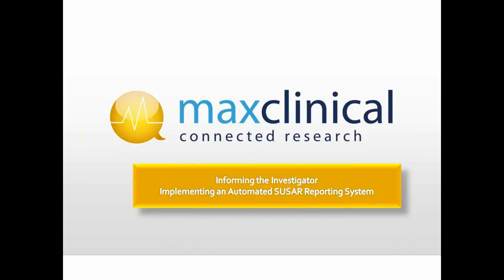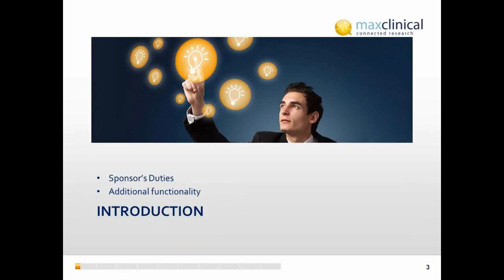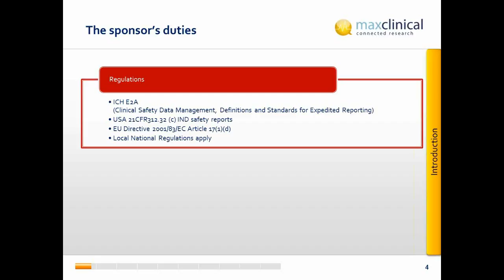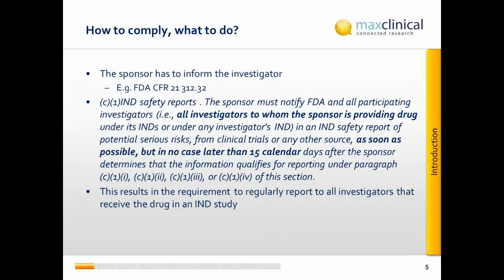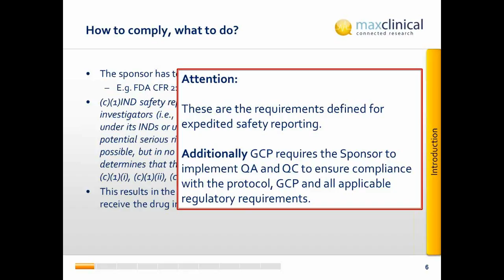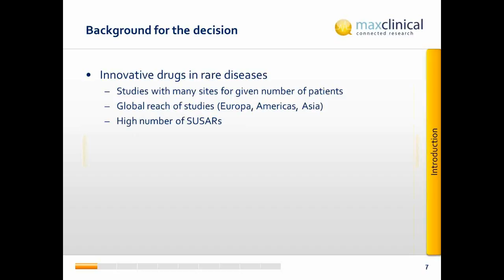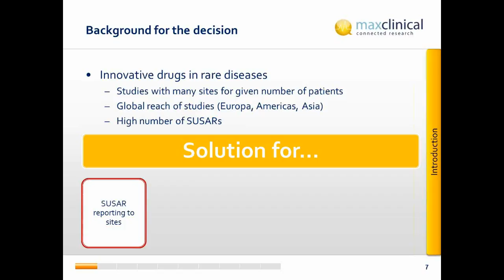Informing the Investigator: Implementing an Automated SUSAR System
Speaker:
Dr. Max Horneck, CEO, maxclinical GmbH Germany

Investigators, health authorities, and ethics committees need to be informed in a timely manner of new and updated SUSARs and SAEs, since these safety reports are an essential requirement for sponsors of clinical trials. Using an automated and secure electronic communication method for this notification has shown to improve patient safety and regulatory compliance, while reducing manual efforts and costs.

In this webinar, the challenge of the prompt reporting of a low or high number of SUSARs to Investigators in global and large-scale clinical trials will be addressed. Additionally, the speaker, Dr. Max Horneck, CEO, maxclinical GmbH, will outline a real-life implementation of a secure communication platform for SUSAR reporting in a mid-size pharmaceutical company.

The following questions and answers will be addressed:

1. What are the expectations prior to implementation?

a. Reduction of work load
b. Return of investment
c. Increase of compliance

2. What are the challenges during implementation?

a. Change management
b. Systems Integration
3. What experiences and lessons are learned after go-live?

a. Stakeholder - acceptance
b. Performance
Additionally, attendees may learn how to:

1. Plan the migration from paper to an electronic system
2. Roll-out the technology to investigators and study stake-holders
3. Integrate the solution into an eClinical environment
4. Set-up a compliant reporting system